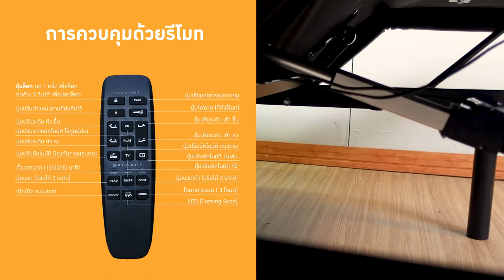Unbox เตียงปรับระดับไฟฟ้า KIOSK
เตียงสำหรับคนรักสุขภาพ เตียงปรับระดับด้วยระบบไฟฟ้าพร้อมด้วยฟังก์ชันสุดล้ำสมัย **คุณสมบัติของเตียงปรับระดับไฟฟ้า** ▪️ โครงเตียงผลิตจากเหล็กแข็งแรงทนทาน สามารถรับน้ำหนักได้สูงสุดถึง 300 kg หรือ 650ปอนด์ ▪️ หุ้มด้วยผ้าคอตตอน ให้ผิวสัมผัสนุ่มสบาย ▪️ ที่กั้นเหล็กตรงปลายเตียง ป้องกันที่นอนหลุดเลื่อน สามารถใช้กับที่นอนทุกชนิดที่สามารถโค้งงอได้ ▪️ ขาทรงสูงเพื่อง่ายต่อการทำความสะอาดใต้เตียง ไม่เก็บกักฝุ่น (Robotถูพื้นสามารถรอดผ่านได้) ▪️ มี remote control ไร้สาย สามารถปรับท่านอนได้หลากหลายรูปแบบ และปรับองศาหัวและขา ได้ด้วยตนเองตามที่ต้องการ อีกทั้งระบบปรับนอนอัตโนมัติ ถึง4โหมด ทำให้สะดวกยิ่งขั้น ▪️ มีระบบปรับนวดโดยสามารถแยกนวดที่หัว หรือเท้า หรือทั้งสองจุดพร้อมกัน พร้อมมีระบบแรงสั่นให้เลือกถึง3ระดับ ▪️ ที่ remote control มีระบบไฟฉาย ทำให้ง่ายในการเดินไปเข้าห้องน้ำ ระหว่างคืน ▪️ สามารถถอดขาและพับเก็บ ขนย้ายสะดวก ▪️ สามารถประกอบง่ายได้ด้วยตัวเอง (บริการประกอบฟรี) **ระบบปรับนอนอัตโนมัติ 4 โหมด** ▪️ โหมด Zero Gravity (ZG) โดยการปรับเท้าให้อยู่สูงกว่าหัว เพื่อเลียนแบบการนอนในสภาวะไร้แรงโน้มถ่วง สร้างสภาวะการนอนที่ผ่อนคลายและดีต่อสุขภาพ คลายแรงกดทับบริเวณกระดูกสันหลัง ช่วยให้ระบบไหลเวียนเลือดทำงานดีขึ้น บรรเทาอาการปวดคอและหลัง และช่วยการย่อยอาหารลดการเสียดท้อง และกรดไหลย้อนได้อีกด้วย ▪️ โหมด Anti Snore เพื่อบรรเทาอาการการนอนกรน เพื่อช่วยให้ทางเดินหายใจส่วนบนทำงานได้ดีขึ้น ลดภาวะการนอนกรนได้ดี ▪️ โหมด TV เพื่อการนอนดูทีวีในสรีระที่เหมาะสม ไม่เมื่อยหลังและคอ ▪️ โหมด Reading เพื่อการนอนอ่านหนังสือในสรีระที่เหมาะสม และผ่อนคลาย ▪️ โหมด Memory Position โดยการจดจำระดับหัวและเท้าที่คุณต้องการ เพื่อความสะดวกและรวดเร็ว และสามารถแก้ระดับจดจำได้ด้วย **ระบบนวดอัตโนมัติ ** ▪️ ระบบนวดเฉพาะหัว เพื่อการผ่อนคลายจากการทำงาน ▪️ ระบบนวดเฉพาะเท้า เพื่อบรรเทาการปวดเมื่อยจากการเดินหรือวิ่ง ▪️ ระบบนวดทั้งหัวและเท้า เพื่อการผ่อนคลายอย่างแท้จริง ▪️ มีระดับการนวด ถึง3 ระดับให้เลือก **การรับประกัน** ▪️ รับประกัน มอเตอร์และรีโมท 2 ปี ▪️ รับประกันโครงสร้างและอื่นๆ 6ปี